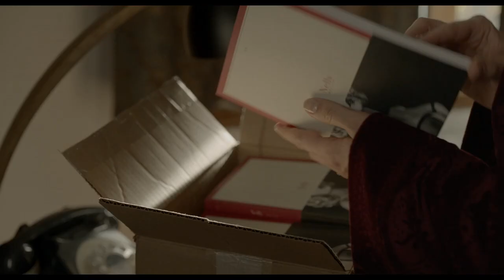NELLY - Bande-annonce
Sortie le 1er décembre 2017

Un film d'Anne Emont

Avec : Mylène Mackay, Mickaël Gouin, Milya Corbeil-Gauvreau, Francis Leplay

Synopis : Devenue auteure de talent, Nelly Arcan n’arrive pas pour autant à trouver un équilibre. Entre écriture, amour, célébrité et sexe, elle se laisse submerger par ses émotions au point de perdre petit à petit le fil de sa vie. Confrontée à des démons intérieurs de plus en plus destructeurs, Nelly est au bord du gouffre.